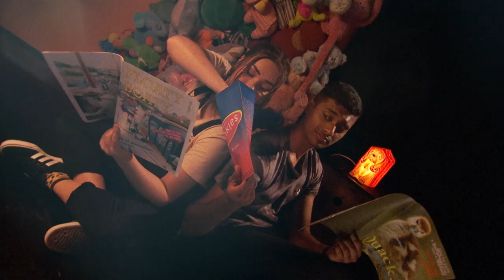Return To Sender | Kinda Weird TV Show (Full Episode) | Ep 2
Surely nothing life threatening could happen in the mail room? Right?

Lawrence heads to the mail room in search of his delivery, but things don't go to plan...

KINDA WEIRD:
TV Presenters Pip and Lawrence got kicked out of their apartment and now they're living where they work. But staying at the ABC means living with a strange security team and after dark everything gets kinda weird...

STACKED!:
STACKED! is a brand new series from ABC ME featuring presenters Pip Rasmussen, Lawrence Gunatilaka, Dallas Reedman, Angharad 'Rad' Yeo and Gemma 'Gem' Driscoll, PLUS Junior Eurovision 2018 contestant Jael Wena!

Pip's here to give you advice and serve up some fun quizzes, Jael gives you a look at her everyday life, and the rest of the gang... well you'll just have to wait to find out what they get up to.